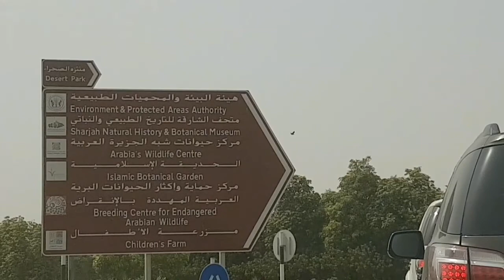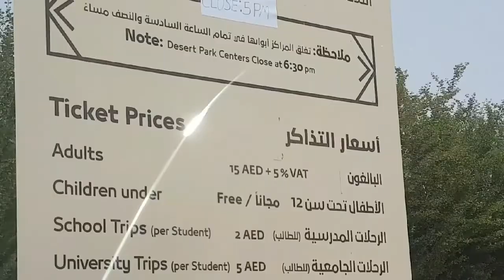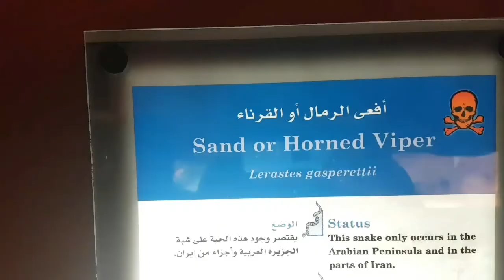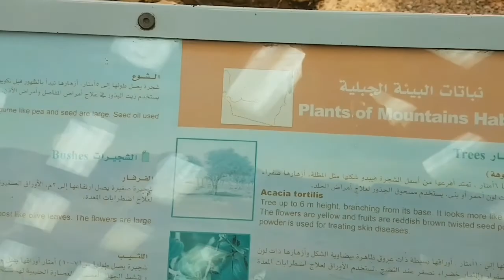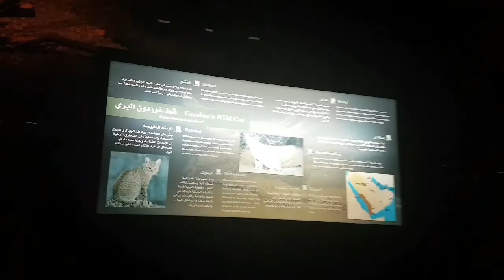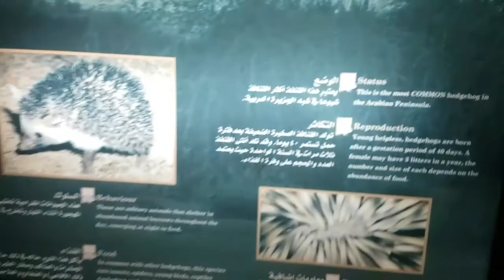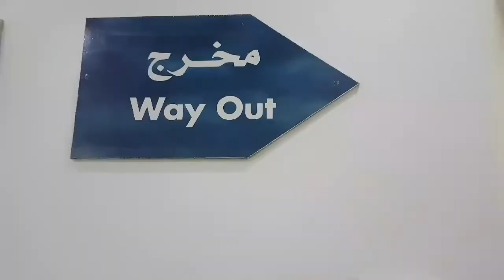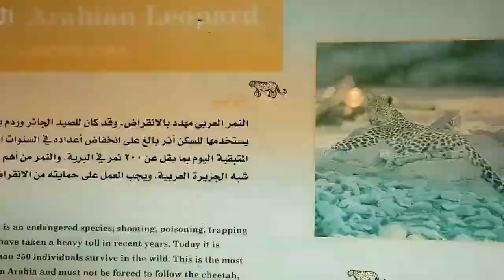Weekend Outing VLOG - Arabian Wildlife Center, Sharjah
Weekend Outing Arabian Wildlife Center at Sharjah Desert Park